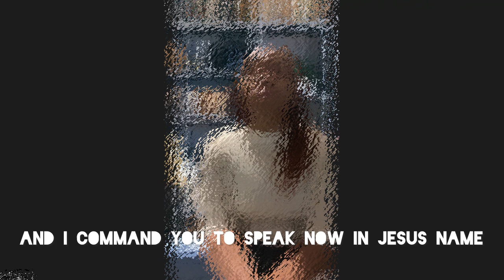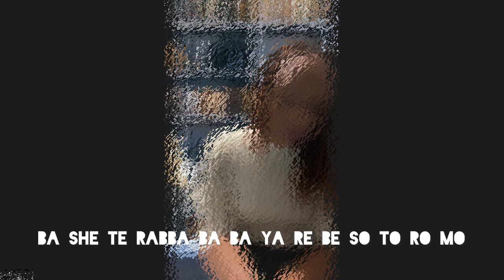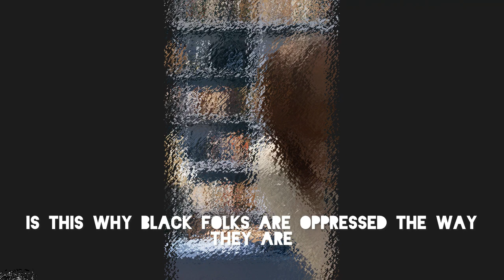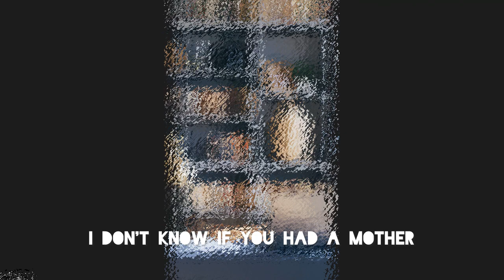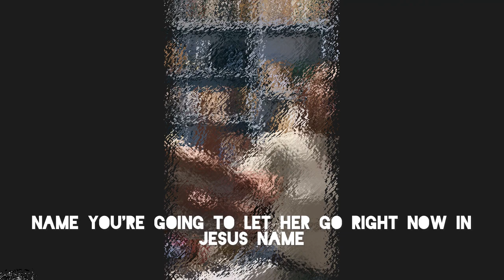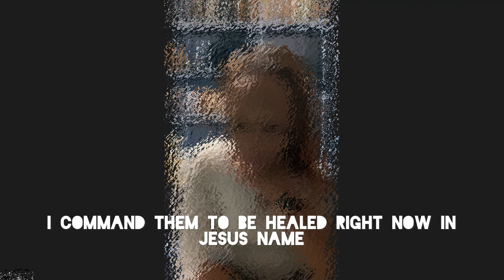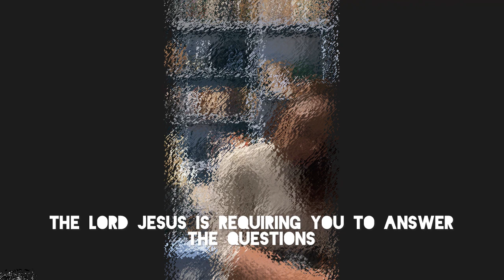Witness POWERFUL Deliverance: Demons Exposed & Cast Out! DLLLL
Witness a POWERFUL Deliverance: Demons Exposed & Cast Out! In this life-changing event, we delve into the awe-inspiring power of God’s love and freedom. Experience firsthand the dismantling of strongholds and the setting of captives free as Delena undergoes a profound spiritual breakthrough. Through the anointed preaching and unwavering faith, watch as demonic forces are confronted and cast out in the mighty name of Jesus Christ.

Join us as we reclaim our spiritual authority, overcome strongholds, and embrace the freedom that comes through deliverance from bondage. This is not just a story of deliverance; it is a testament to the power of God’s love and the authority we hold as believers. Whether you are seeking inner healing, deliverance, or a deeper understanding of spiritual warfare, this video is for you.

Step into the realm of spiritual deliverance and witness the extraordinary power of God at work. Your breakthrough is just a prayer away!

CHAPTERS:
00:00 - Introduction
1:01 - Demon of Witchcraft
4:07 - Demon of Poverty
20:55 - Demon of Lust
23:15 - Spirit of Sodomy
32:55 - Demon of Racism
38:30 - Demon of Rejection
44:27 - Spirit of the Lord
48:48 - Pinky
55:10 - We